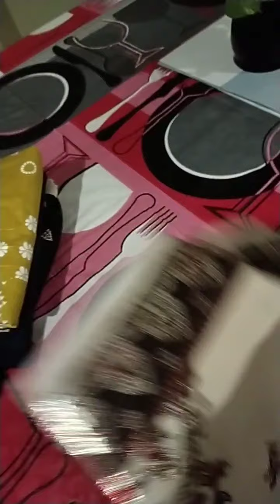May 28, 2021